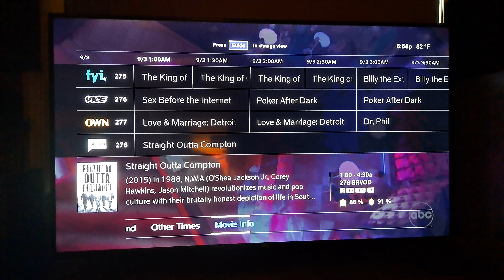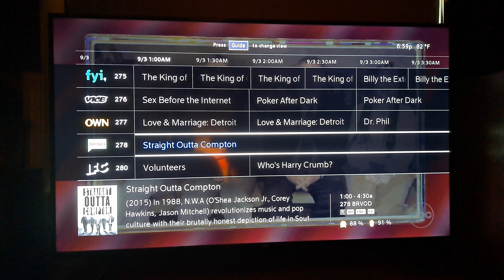Straight Outta Compton on Bravo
For a Single Reminder: This is a Reupload.

We Have Seen This on VH1 and BET. Now It's Bravo's Turn to Aire It.